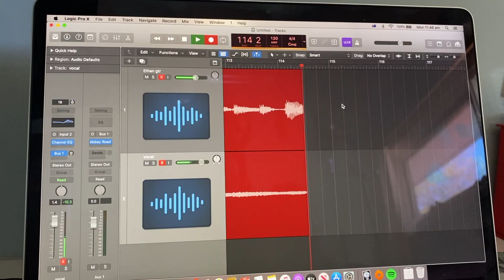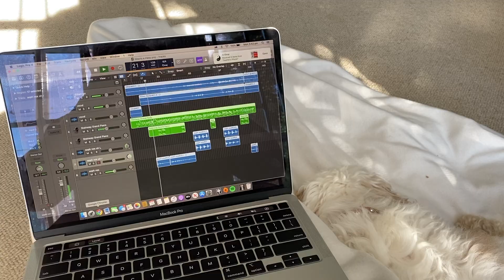Hearts a Mess, Gotye- Eden Plenty x Sophie Edwards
Eden came to my home studio recently and recorded his version of "Hearts a Mess" by Gotye- he has so much talent that I wanted to make a little video of our rehearsal and recording process too. Enjoy! ❤️